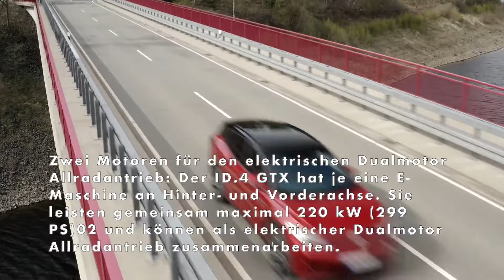Der neue ID.4 GTX von Volkswagen - Die News auf einen Blick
Die ID. Familie wird um die Performance-Marke GTX erweitert: Nach GTI und GTE setzt das Label GTX die erfolgreiche Geschichte der sportlichen Topmodelle bei Volkswagen fort – und transferiert sie intelligent in die Elektrowelt.
Nachhaltigkeit und Sportlichkeit schließen sich nicht aus: GTX bietet großen, CO2-neutralen Fahrspaß für eine breite Kundengruppe.
Einstieg bei 50.415 Euro: In Deutschland beträgt der Grundpreis für den ID.4 GTX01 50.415 Euro. Die Kunden können 7.500 Euro Förderung (netto) beanspruchen.
Zwei Motoren für den elektrischen Dualmotor Allradantrieb: Der ID.4 GTX hat je eine E-Maschine an Hinter- und Vorderachse. Sie leisten gemeinsam maximal 220 kW (299 PS)02 und können als elektrischer Dualmotor Allradantrieb zusammenarbeiten.
Sportlich auf Pedaldruck: Das intelligente Antriebsmanagement schafft die ideale Balance zwischen maximaler Effizienz und starker Leistung. Der ID.4 GTX beschleunigt in 6,2 Sekunden von 0 auf 100 km/h und wird 180 km/h schnell.
Intelligente Vernetzung: Im ID.4 GTX arbeiten die Regelsysteme für das Fahrwerk und den Allradantrieb eng zusammen. Der so genannte Fahrdynamikmanager, eine intelligente Software, kontrolliert ihr Zusammenspiel.
Fahrspaß und Stabilität: Über die Fahrprofilauswahl und den ESC-Button auf dem großen Display entscheidet der Fahrer, wie sich der stärkste ID.4 bewegen soll – sportlich-agil oder kompromisslos stabil.
Hohe Reichweite: Die Batterie hält 77 kWh Energie (netto) bereit, genug für bis zu 480 km kundennahe Reichweite (WLTP). Mit 125 kW maximaler Ladeleistung lässt sie sich schnell wieder aufladen.